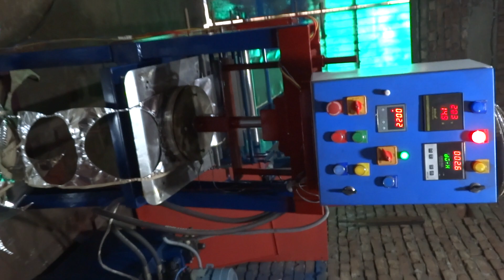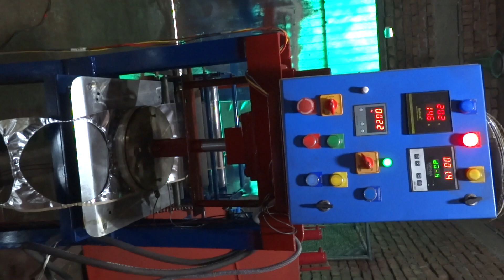All in one plate making machine/Fully Automatic Hydraulic zig zag /Diamond Plate machine 9911301309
High speed
High quality
High Production
Machine by
Ruby Automation
Ghaziabad 201003